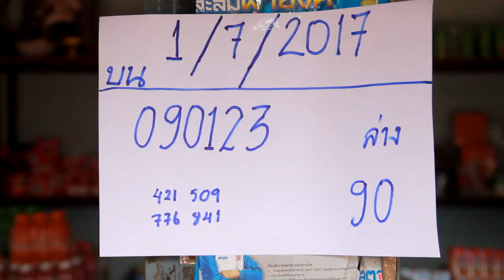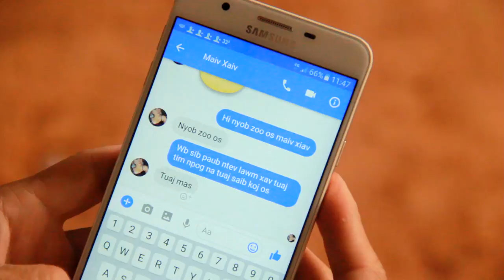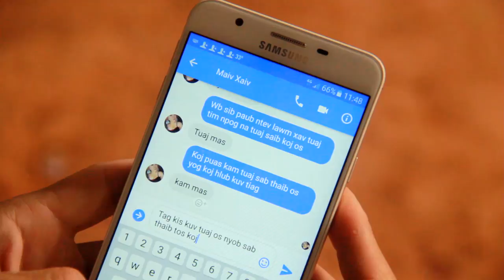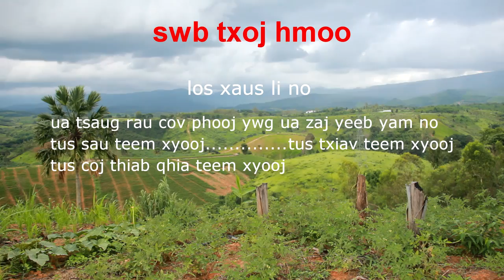swb txoj hmoo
movie tawm tshiab swb txoj hmoo